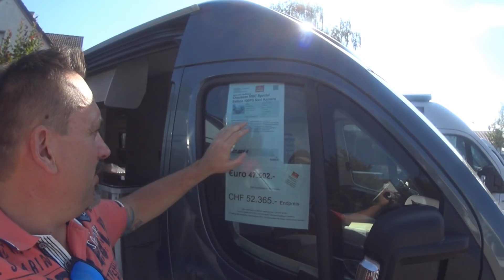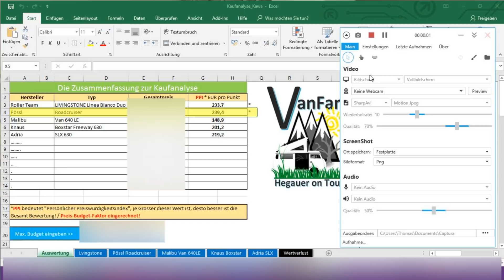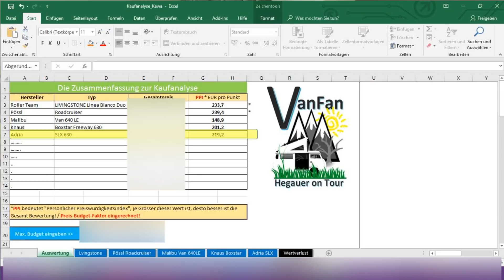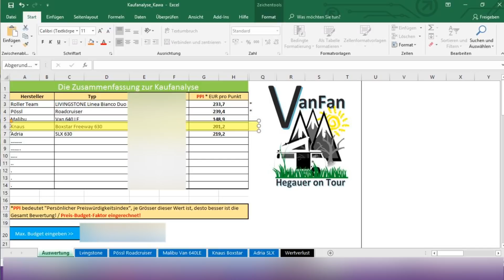#12 Chausson Twist V697 Kastenwagen- Roomtour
Wohnmobil und Kastenwagen Suche im schönen Hegau.
Im 11. Teil unserer Womo Suche, geht es wieder weiter mit einem schönen Kastenwagen, dem Chausson Twist V697. Außerdem machen wir einen Abstecher an den See Rhein und ich trage die letzten Roomtouren in meiner Vergleich Liste zusammen. Wie immer freue ich mich sehr über ein positives Kommentar oder nützliche Informationen. Ich danke euch vielmals für´s zusehen, bleibt Gesund, euer Acky!

Schaut doch mal auf meiner Homepage vorbei, dort findet ihr weitere Informationen über uns, außerdem könnt ihr euch auch nützliche Dinge downloaden, wie mein Excel- Bewertungstool

All das könnt ihr auch auf Facebook unter VanFan sowie auf meiner Homepage verfolgen. Hier sind auch immer die neusten Aktivitäten zu sehen und vor allem Hintergrundinformationen über VanFan und Acky

WENN IHR ÜBER DIESEN AMAZON LINK EURE EINKÄUFE TÄTIGT, UNTERSTÜTZT IR MICH, WEIL ICH BEI JEDEM KAUF ÜBER DIESEN LINK EINE MINI PRÄMIE BEKOMME. VIELEN DANK FÜR EURE UNTERSTÜTZUNG :-)

Produkte die ich cool finde und absolut empfehlen kann:

/ INTEY Taschenwerkzeug
/ Kompakter kleiner Werkzeugkoffer
/ Bialetti Moka Express
/ Mein Lieblings Navi von Alpine
/ Omnia Backofen